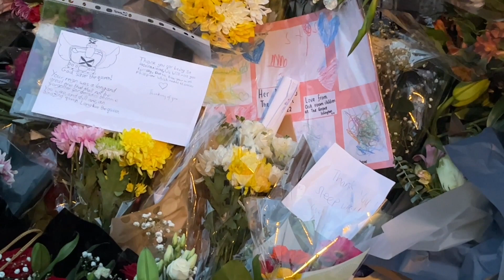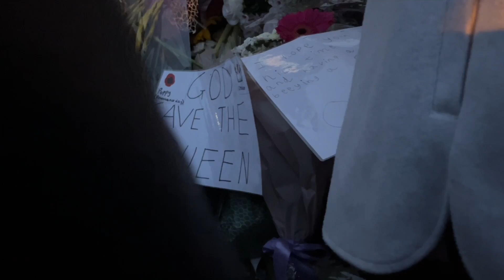2022 - Day 04 Eastbourne & Brighton